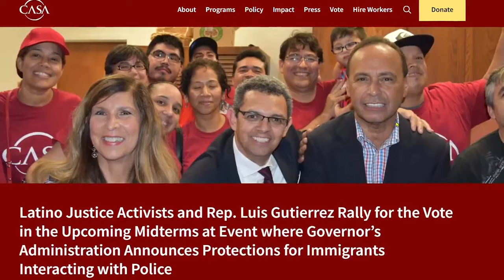Former Congressman Luis Gutierrez discusses his new priority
Five years after his retirement, former Congressman Luis Gutierrez is making a comeback.